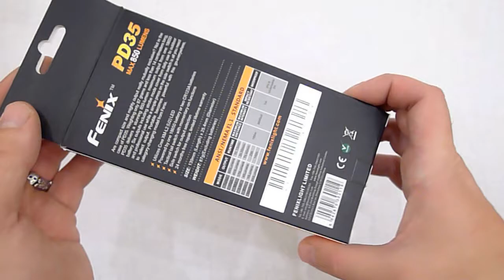"Fenix" PD35 review.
Features
·Cree XM-L 2 (U2) LED with a lifespan of 50,000 hours
·Uses one 18650 rechargeable Li-ion battery or two 3V CR123A Lithium batteries
·139mm (Length) x 25.4mm (Diameter)
·87-gram weight (excluding the battery)
·Digitally regulated output - maintains constant brightness
·Low-voltage warning function to remind you to replace the battery
·Reverse polarity protection guards against improper battery installation
·ver-heat protection to avoid high-temperature of the surface
·Anti-roll, slip-resistant body design
·Tactical tail switch with momentary-on function
·Side switch on the head
·Made of durable aircraft-grade aluminum
·Premium Type III hard-anodized anti-abrasive finish
·Toughened ultra-clear glass lens with anti-reflective coating Optional Accessaries